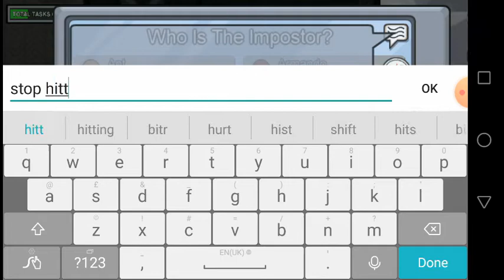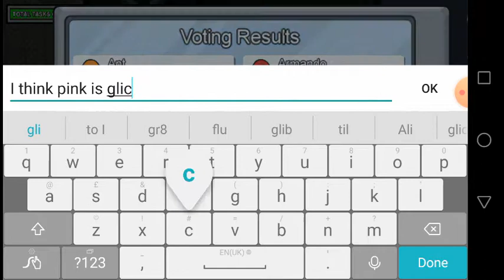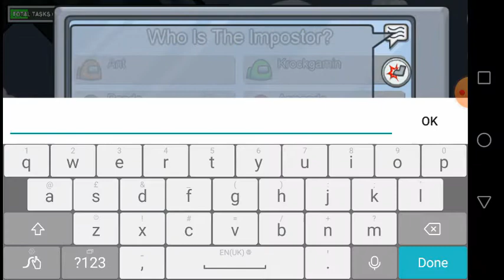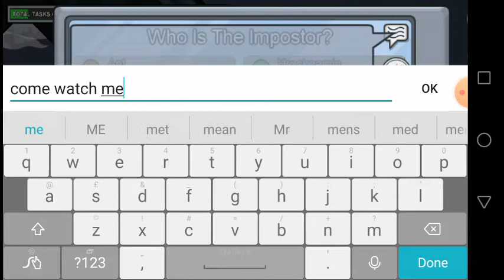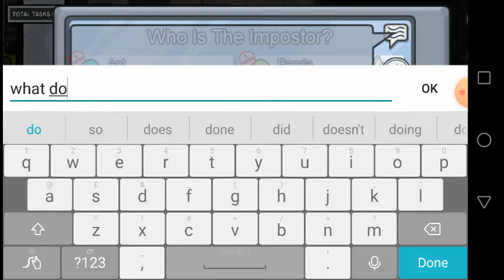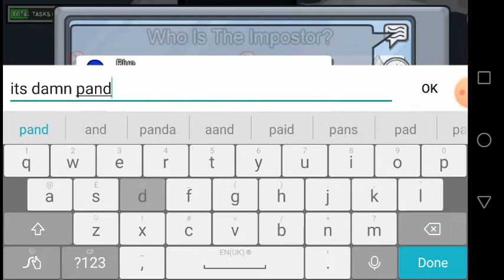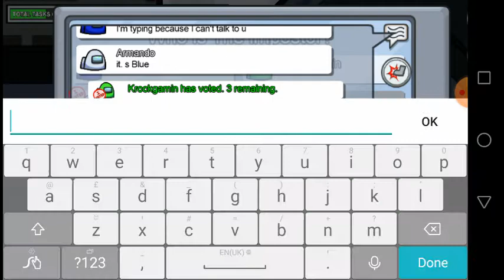Part 2 of Among us with 4 players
Among us game play